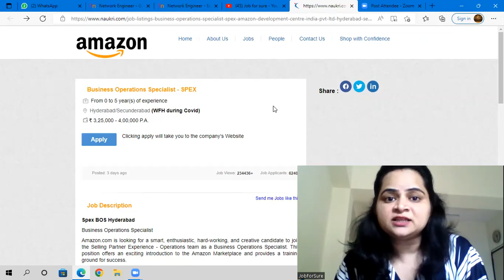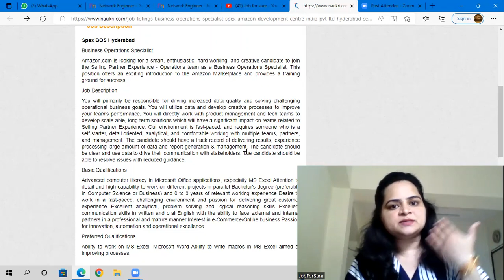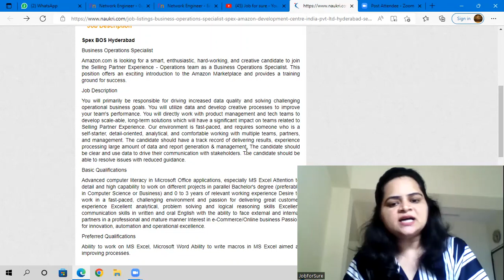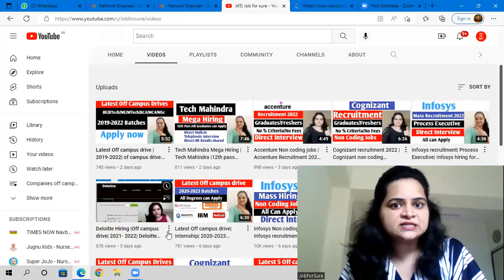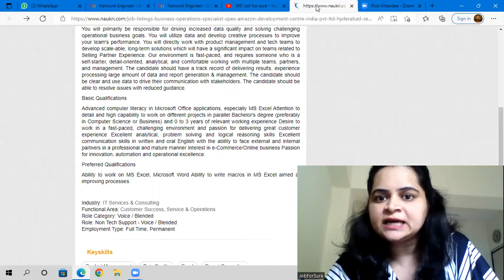Amazon Work form home for Operations role| Freshers jobs| jobs 2022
This is Astha, HR and Career Consultant

jobs in india
jobs online
find jobs online
hiring companies
job portals in india
online jobs in india
Startup jobs

amazon off campus drive
amazon recruitment
latest amazon jobs
amazon off campus drive for 2022 batch
amazon recruitment
amazon hiring 2022 batch
amazon jobs 2022
amazon latest job
amazon off campus hiring
amazon recruitment process
jobs 2020
jobs 2021
Tech MAHINDRA recruitment
interview experiences
google jobs
google careers
deloitte careers
free job alert 2021
employment
jobs hiring
talent acquisition
job alert 2020
cognizant careers
hcl technologies glassdoor
hcl software company
system engineer
tcs recruitment
freshers jobs
undergraduate jobs

12th pass jobs
jobs for housewifes
jobs for students
wfh
freshers jobs
amazon jobs for freshers
operations jobs
data entry jobs
typing jobs for freshers